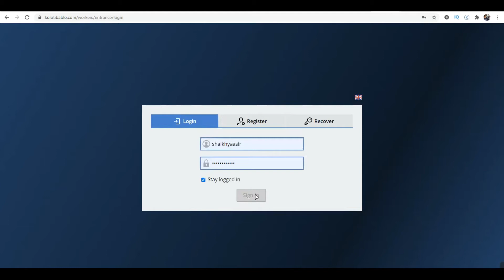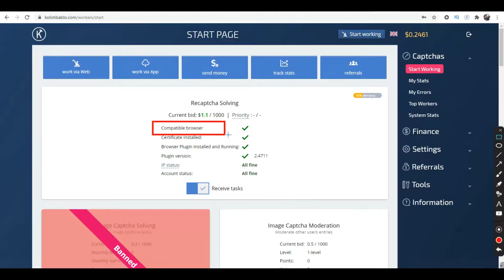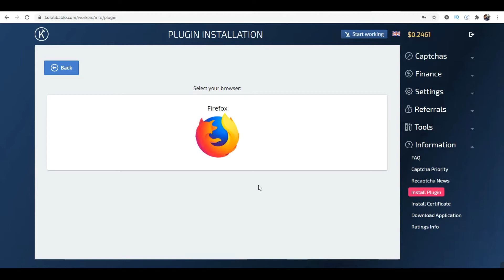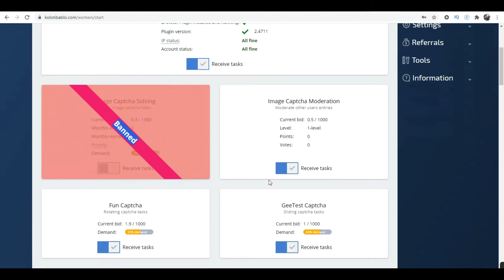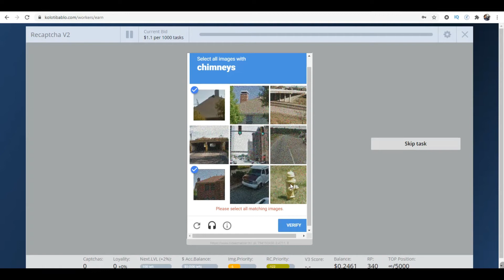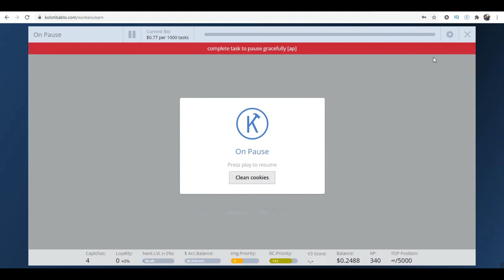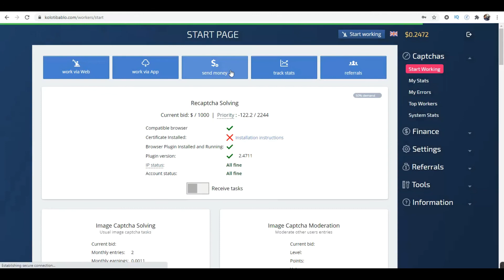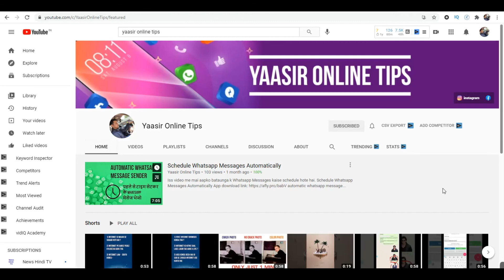Earn $5 To 10$ Just Captcha Typing Work | Sirf Typing karke paise kamao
earn online
earn online money in
earn online without investment per day in india
how to earn extra money in india
how to earn in india
how to earn money at home in india
how to earn money from home in india
how to earn money in india
how to earn money india
how to earn money online from india
how to earn money online in india
how to earn money online india
how to earn online in india
india earn money online
online cash earning in india
online earn money in india
online earn money in india data entry
ways to earn money online in india
work online and earn money india
make money online jobs
mass online job
online guaranteed jobs
online money making jobs
online part time jobs in india
online typing jobs in india
how to make earn money online at home in pakistan
how to make money online the passive income business plan
make money in india
make money india
online money making in india
online money making jobs in india
online money making sites in india
paise kaise kamaye
paise kaise kamaye hindi
paise kaise kamaye online
india online
india online work
india online money
india online business
india online payment
india online income
india online earn money Youtube Shorts